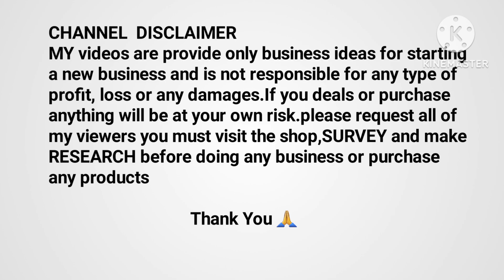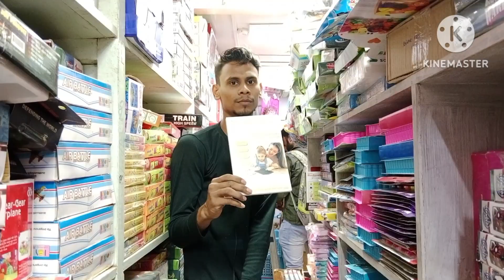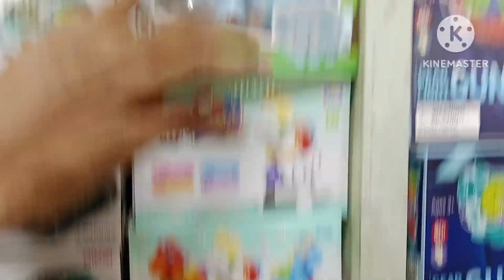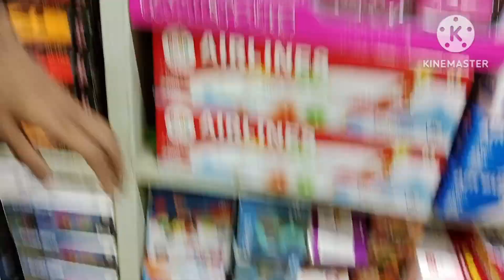কলকাতার বুকে সবথেকে সস্তায়কিনুন বাচ্চাদের খেলনা। মাত্র 4 টাকা থেকে শুরু হচ্ছে.Toys Wholesale Market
কলকাতার বুকে সবথেকে সস্তায় কিনুন বাচ্চাদের খেলনা।। মাত্র 4 টাকা থেকে শুরু হচ্ছে...

Shop Details
K.G.N GIFTS & TOYS
(Wholseller of china/ Indian toys)
Address:-3/1/2, Armenian Street, Ground floor,kol-01(107,old chinna Bazar)
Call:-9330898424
করুন।